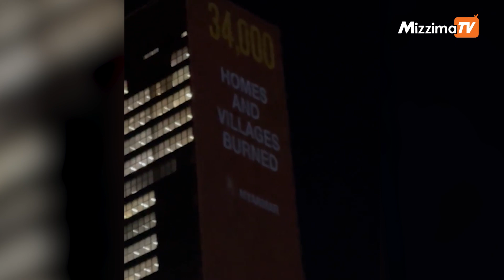စစ်အာဏာသိမ်းမှု၂နှစ်ပြည့်ချိန် မြန်မာ့အရေးတောင်းဆိုမှုများကို မီးစလိုက်ထိုး၍ဆန္ဒပြ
ဂျူနို

(မဇ္ဈိမ)။  ။မြန်မာနိုင်ငံမှ စစ်အာဏာသိမ်းမှု နှစ်နှစ်ပြည့်ချိန် ဖေဖော်ဝါရီလ ၁ ရက်နေ့က အမေရိကန်ပြည်ထောင်စု နယူးယောက်ခ်မြို့ရှိကုလသမဂ္ဂ (UN) ရုံးချုပ်နံရံပေါ်တွင် မြန်မာ့အရေး ဖိအားပေးတောင်းဆိုမှုများကို မီးစလိုက်ထိုး၍ ဆန္ဒပြကြကြောင်း သိရှိရသည်။

ပြည်သူလူထုမှရွေးကောက်တင်မြှောက်ထားသော ပြည်သူ့လွှတ်တော်ကို ခေါ်ယူခွင့်မပြုဘဲ စစ်ကောင်စီမှ ပြည်သူ့အာဏာကို မတရားသိမ်းယူထားသည်မှာ နှစ်နှစ်တင်းတင်းပြည့်ခဲ့ပြီဖြစ်သည်။

မြန်မာပြည်တွင်းမှ ဒီမိုကရေစီလိုလားသူ ပြည်သူလူထုက silent strike ဖြင့် အာဏာရှင်စနစ်ကို လက်မခံကြောင်း  ဖေဖော်ဝါရီလ ၁ ရက်၊ နံနက် ၁၀ နာရီမှ ညနေ ၃ နာရီအထိ ဆန့်ကျင်ဆန္ဒပြကြသကဲ့သို့  အမေရိကန်၊ လန်ဒန်၊ ဂျပန်၊ ထိုင်း၊ အိန္ဒိယ အစရှိသော နိုင်ငံများတွင် ပြည်ပရောက် မြန်မာပြည်ဖွားများကလည်း ဆန္ဒပြပွဲကျင်းပခဲ့ကြကြောင်း သိရသည်။

စာတည်း - သန့်ဇော်(သန်လျင်)